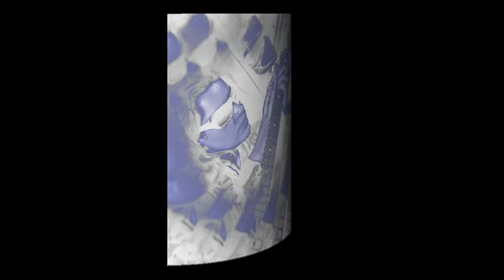"MONO BLUES" (guitar instrumental) @siberianbluesberlin 2012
MUSIC (GUITAR) & ART: MARIA MARACHOWSKA 2012,

MUSIC & ART & FILM & EDITING & EFFECTS BY MARIA MARACHOWSKA 2012